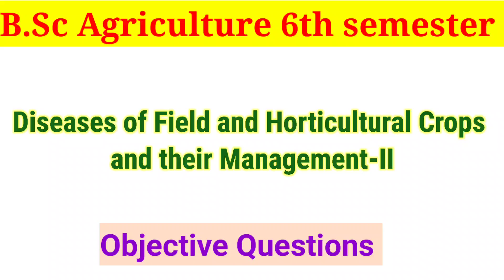Diseases of Field and Horticultural Crops and their Management-II objective Questions।BSc Ag 6th sem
bsc agriculture 6th semester 👉objective questions

Subject - Diseases of Field and Horticultural Crops and their Management-II MCQ

Don't Forget :-

Some Topics related to channel 👇👇
Agriculture point
bsc agriculture 5th semester objective LLC questions
# Manures, fertilizer And Soil fertility management
Agriculture point

1. Agriculture study
2. B.Sc Agriculture
3. B Sc agriculture 1st semester
4. B Sc agriculture 2nd semester
5. B Sc agriculture 3rd semester
6. B.Sc agriculture 4th semester
7. B.Sc agriculture 5th semester
8. B.Sc agriculture 6th semester
9. B.Sc agriculture 7th semester
10. B.Sc agriculture 8th semester
11. Privious year Question Pepar
12. Old Paper solution
13. Important question
14. Objective type questions
15. MCQ
16. Up Board questions paper solution
17.Up board exam MCQ question ❓
18. B.A objective questions🥳